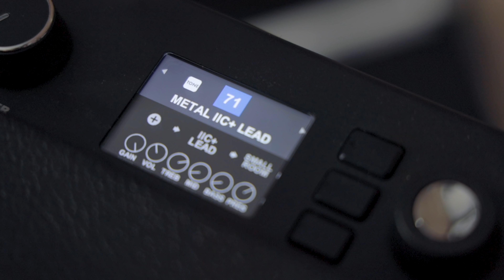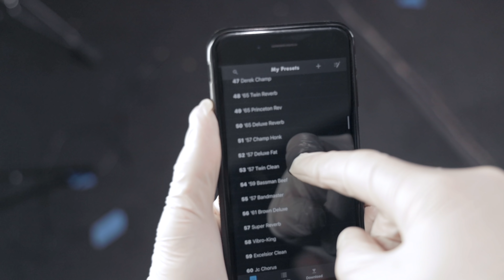craigslisting in the apocalypse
when it's the apocalypse but you still got the G.A.S.

Stuff I use:
Ernie Ball Strings: .10 .13 .17 .30 .40 .56 .68 ADGCFAD